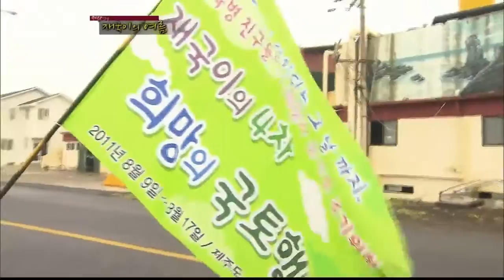현장21 재국이의 여름(23회)_02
기자가만나는세상 현장21 재국이의 여름(23회)_02